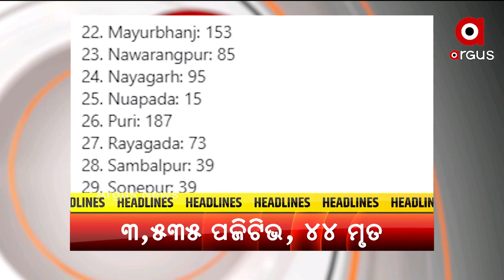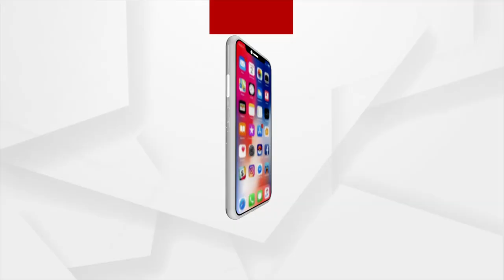HEADLINES 4 PM | 16 June 2021 | Argus News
+ ଲକଡାଉନ୍ କଟକଣା ଆଶିଂକ କୋହଳ
+ ରାଜ୍ୟରେ ଆଜି 3 ହଜାର 535 ନୂଆ ପଜିଟିଭ
+ ଲାଲବାହିନୀକୁ ଝଟକା
+ ନକଲି ଔଷଧ ମାମଲାରେ କ୍ରାଇମବ୍ରାଞ୍ଚ ତଦନ୍ତ ଉପରେ ବଡ଼ ପ୍ରଶ୍ନ
+ ବିବାଦରେ ବିଜେଡି ବିଧାୟକ ବଦ୍ରି ପାତ୍ରଙ୍କ ପୁଅ ଦେବାଶିଷ ପାତ୍ର
+ କଟକରୁ ପୁଣି ବନ୍ଧୁକ ଓ ଗୁଳି ଜବତ
+ ଗଚ୍ଛିତ ଳୁହାପଥର ବିକ୍ରିକୁ ନେଇ ବିଜେଡିକୁ ବିଜେପିର ଟାର୍ଗେଟ